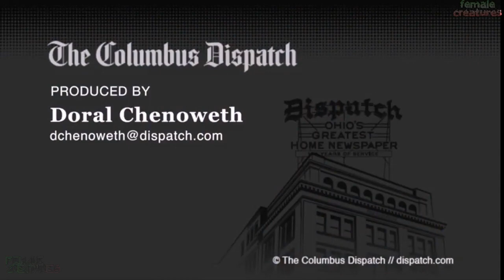Grove City female at court charged with 22 sex crimes against children